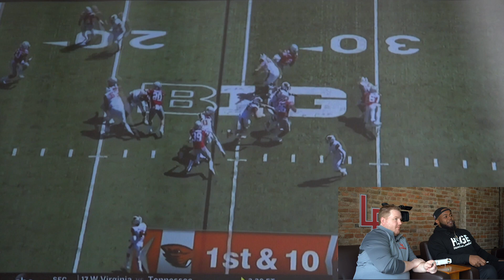BuckIQ: How Robert Landers makes life brutal for Ohio State opponents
Robert Landers is a game-changer for the Buckeyes, and it's clear to see why on film. Former Ohio State defensive tackle and HowSheGoneEat co-founder Tracy Sprinkle was in the lab at Lettermen Row breaking down what makes Landers so successful in his first episode of BuckIQ.